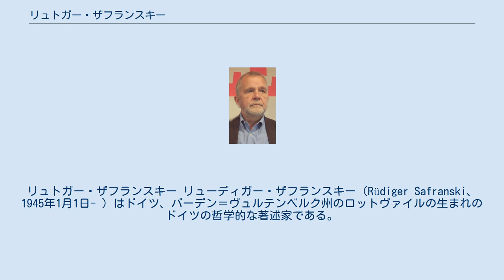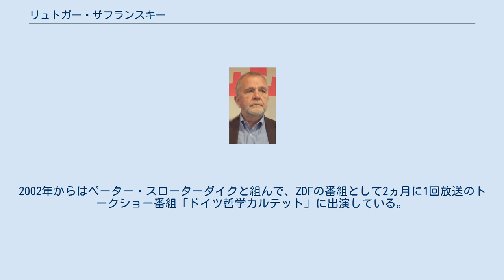リュトガー・ザフランスキー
リュトガー・ザフランスキー リューディガー・ザフランスキー（Rüdiger Safranski、1945年1月1日- ）はドイツ、バーデン＝ヴュルテンベルク州のロットヴァイルの生まれのドイツの哲学的な著述家である。
 ザフランスキーは1965年から哲学・歴史・文化史をフランクフルト・アム・マインにおいてテオドール・アドルノの元で学び、のちにベルリンに移った。
ベルリン工科大学で1972年から77年まで助手としてドイツ文学の領域で働き、1976年に「ドイツ連邦共和国における労働者文学の発展についての研究」で学位を取得。
その後は、月刊誌「ベルリーナー・ヘフト」の共同編集者の1人として、後に主幹として働く。
1977年から1982年には成人教育の講師も勤め、1987年からはベルリンでフリーライターとして活動している。
ショーペンハウアー、ニーチェ、マルティン・ハイデッガーに関する著作が大半である。
 ザフランスキーは、1994年からPENセンターのメンバーで、2001年からはダルムシュタットのドイツ言語と文学のアカデミーの一員でもある。
2002年からはペーター・スローターダイクと組んで、ZDFの番組として2ヵ月に1回放送のトークショー番組「ドイツ哲学カルテット」に出演している。